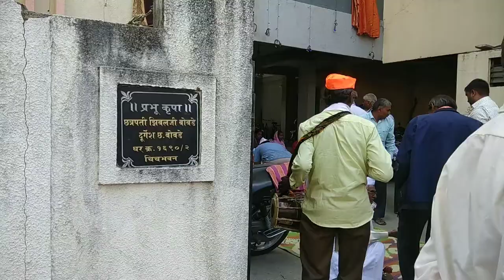श्री दत्त जयंती पालकी सोहळा चिंचभवन। और केक रेसिपीshreeduttjayantisohala